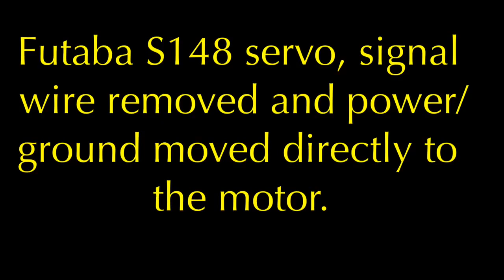Barge Positioning System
Barge position system using one modified servo motor, 3 cell nimh, DPDT slide and spst push button switches.  Heavy thread as cable, slot car tires and wheels as driver and idler.